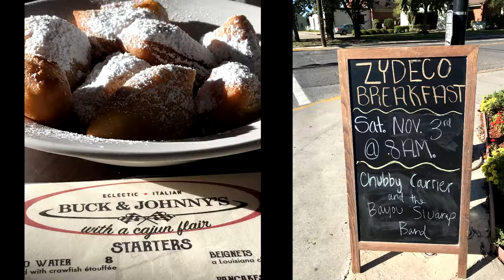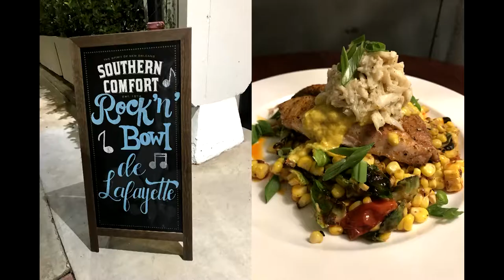Two Minute Tour Lafayette, LA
Two Minute Tour of Lafayette, Louisiana - Lafayette is considered to be the center of Acadiana, the area of Cajun and Louisiana Creole culture in the state. From swamp boat tours to zydeco breakfasts and tours of the Tabasco Factory, travel writer Linda Kissam ‘Food, Wine & Shopping Diva’ shares what makes Lafayette such a uniquely authentic and fun destination. See her story